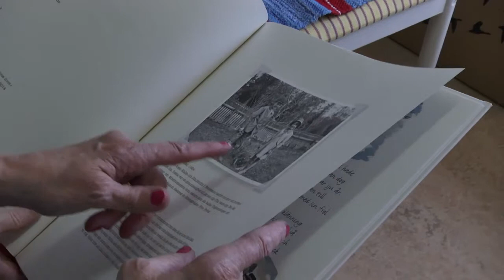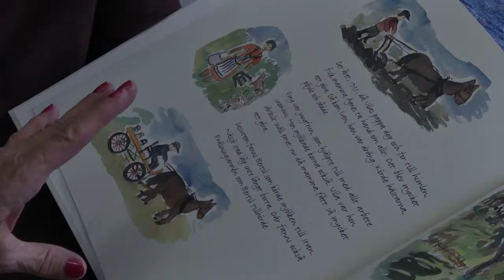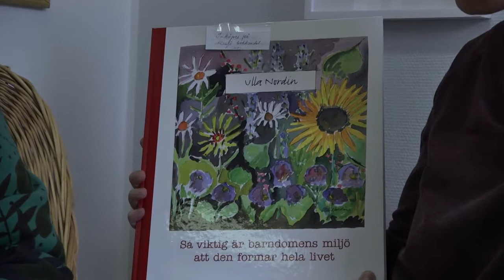Mia Isaksson möter Ulla Nordin Konstnär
Producent Mia Isaksson
videoproduktion ME3DIA